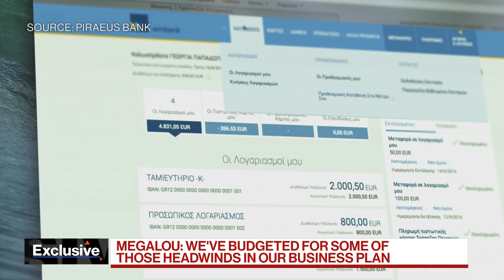Piraeus Bank CEO on the Future of Greece's Economy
Christos Megalou, chief executive officer at Piraeus Bank, discusses the future of Greece's economy and banking sector. He speaks with Bloomberg's Francine Lacqua on "Bloomberg Markets: European Open."